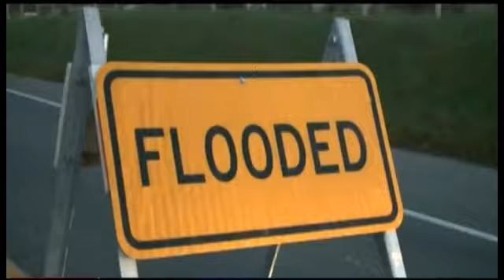Elemento y personas Калифорния уходит под воду Это Пу пупупу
В любую минуту может произойти техногенная катастрофа. Власти штата Калифорния объявили об эвакуации жителей населенных пунктов, расположенных ниже плотины Оровилл (на севере региона).  Это было в конце зимы 2017. И вот снова напасть. Сентябрь 2017. Мексика. Землетрясение. Ураган. Наводнение. Жертвы...
В Тихом океане недалеко от южного побережья Мексики произошло мощнейшее землетрясение магнитудой 8,2 баллов. Толчки ощущались в столице Мехико. Люди в панике выбегали на улицу, опасаясь, что здания могут рухнуть. Без электричества остались почти 2 миллиона человек.
Мексика, Гватемала, Сальвадор, Коста-Рики, Никарагуа, Панама и Гондурас готовятся к цунами.
Президент Энрике Пенья Ньето сообщил, что в стране землетрясение стало самым крупным за последние 100 лет.
6 сентября у берегов Мексики образовался новый тропический шторм "Катя". Как и ураган "Ирма" он направляется в сторону американского штата Флорида.

At any moment a technogenic catastrophe can occur. The California authorities announced the evacuation of residents of settlements located below the dam Oroville (in the north of the region). It was at the end of winter 2017. And again, to attack. September 2017. Mexico. Earthquake. Hurricane. Flood. The victims ...
In the Pacific Ocean, near the southern coast of Mexico, there was a powerful earthquake with a magnitude of 8.2 points. The tremors were felt in the capital of Mexico City. People panicked into the street, fearing that the buildings could collapse. Nearly 2 million people were left without electricity.
Mexico, Guatemala, El Salvador, Costa Rica, Nicaragua, Panama and Honduras are preparing for the tsunami.
President Enrique Peña Nieto said that the earthquake has become the largest in the last 100 years.
On September 6, a new tropical storm "Katya" was formed off the coast of Mexico. Like the hurricane "Irma" it is directed towards the American state of Florida.

En cualquier momento puede ocurrir una catástrofe tecnogénica. Las autoridades de California anunciaron la evacuación de residentes de asentamientos ubicados debajo del embalse Oroville (en el norte de la región). Fue a finales del invierno de 2017. Y de nuevo, para atacar. Septiembre 2017. México. Terremoto Huracán Inundaciones. Las víctimas ...
En el Océano Pacífico, cerca de la costa sur de México, hubo un poderoso terremoto con una magnitud de 8.2 puntos. Los temblores se hicieron sentir en la capital de la Ciudad de México. La gente entró en pánico en la calle, temiendo que los edificios pudieran colapsar. Casi 2 millones de personas quedaron sin electricidad.
México, Guatemala, El Salvador, Costa Rica, Nicaragua, Panamá y Honduras se están preparando para el tsunami.
El presidente Enrique Peña Nieto dijo que el terremoto se ha convertido en el mayor en los últimos 100 años.
El 6 de septiembre, una nueva tormenta tropical "Katya" se formó en la costa de México. Al igual que el huracán "Irma", se dirige hacia el estado americano de Florida.

Zu jedem Zeitpunkt kann eine technogene Katastrophe auftreten. Die kalifornischen Behörden kündigten die Evakuierung der Bewohner der Siedlungen unterhalb der Damm Oroville (im Norden der Region). Es war am Ende des Winters 2017. Und wieder, um anzugreifen. September 2017. Mexiko. Erdbeben Hurrikan Überschwemmung. Die Opfer ...
Im Pazifischen Ozean, nahe der Südküste von Mexiko, gab es ein starkes Erdbeben mit einer Größenordnung von 8,2 Punkten. Die Zittern wurden in der Hauptstadt von Mexiko-Stadt gefühlt. Die Leute rannten in die Straße, fürchtend, dass die Gebäude zusammenbrechen könnten. Fast 2 Millionen Menschen blieben ohne Strom.
Mexiko, Guatemala, El Salvador, Costa Rica, Nicaragua, Panama und Honduras bereiten sich auf den Tsunami vor.
Präsident Enrique Peña Nieto sagte, dass das Erdbeben in den letzten 100 Jahren das größte geworden sei.
6. September, vor der Küste von Mexiko, wurde ein neuer tropischer Sturm "Katja" gebildet. Wie der Hurrikan "Irma" ist es auf den amerikanischen Bundesstaat Florida gerichtet.